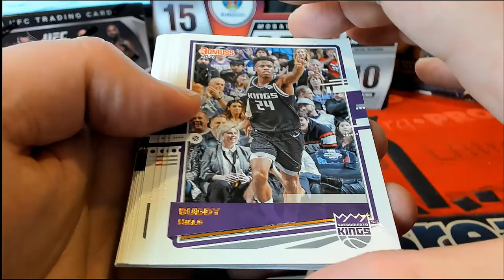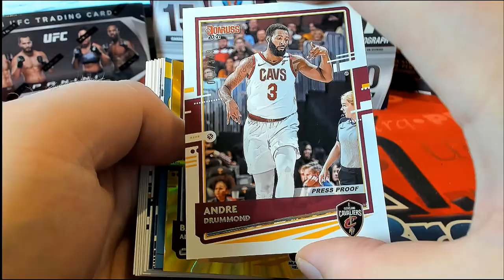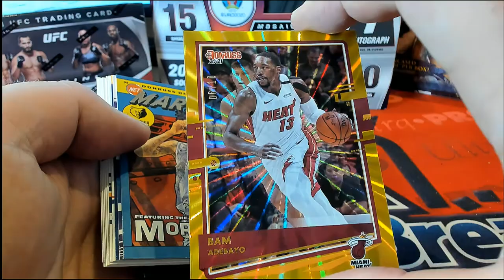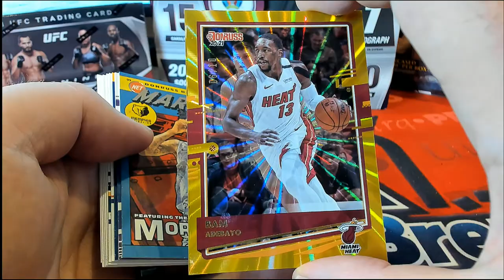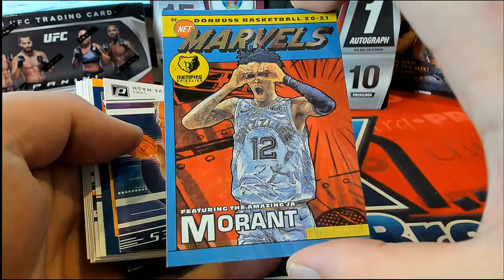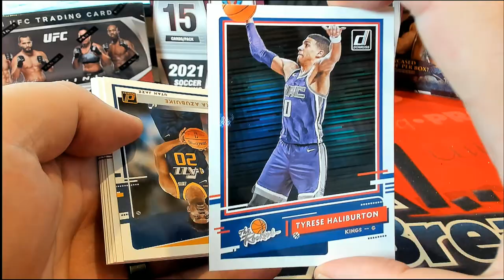202021 Panini Donruss Basketball Hobby ID PACKDONBSK775